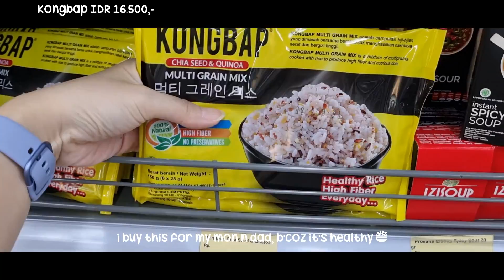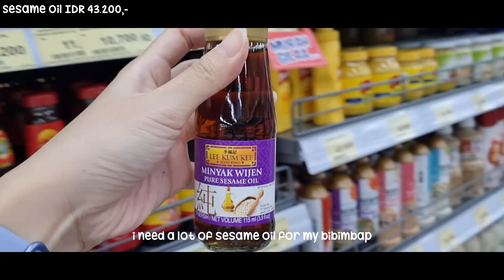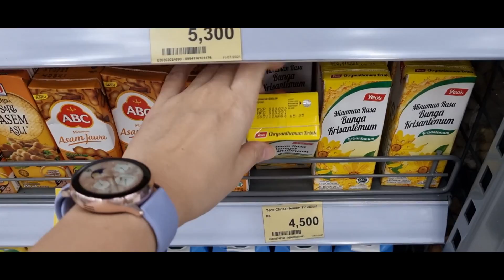One Fine Day #2 - Shopping & Making Bibimbap 비빔밥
today i'm going to the new korean supermarket in town - GS Supermarket, let's go shopping with me guys..and also, today i'm going to make bibimbap 비빔밥 for dinner!!!

Here is the bibimbap recipe :

Side Dish :
1. Spinach
2. Red bell pepper
3. beansprout
4. Fishcake / odeng
5. Zucchini
6. Cucumber
7. Carrot
8. Mushroom

Main Dish :
1. Beef Bulgogi

1. Stir fry each of side dish with a lil bit of oil and minced of garlic, pour some sesame oil, soy sauce, and a pinch of salt, cook until brown, after that sprinkle with sesame seeds. put aside!
2. Marinate beef with bulgogi sauce and sesame seeds, cook until cooked!
3. put rice in dolsot (korean stone bowl) and put all the dish on top of the rice, pour sesame oil, and serve it with gochujang sauce (korean hot paste)
4. if u want, you can put sunny side egg on top of your dish
5. put dolsot in the stove and cook until tickling
6. and it's done..you can enjoy you bibimbap now!